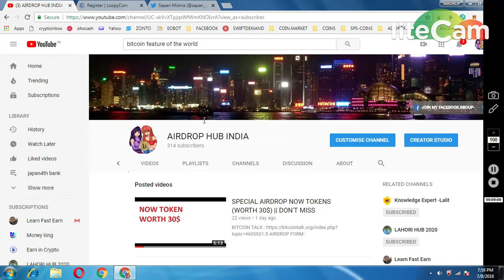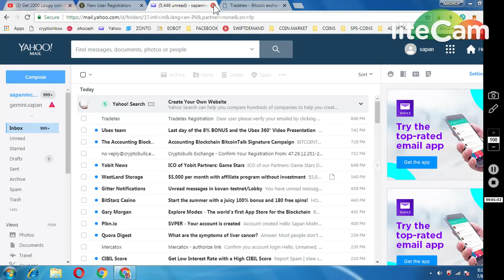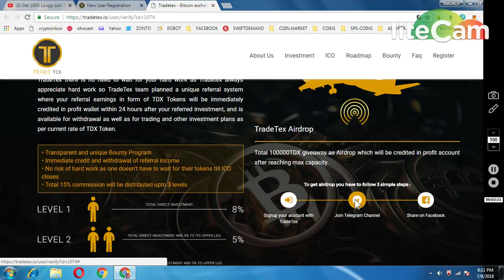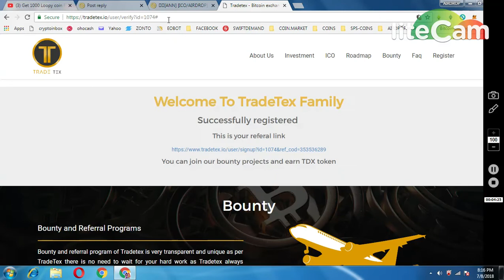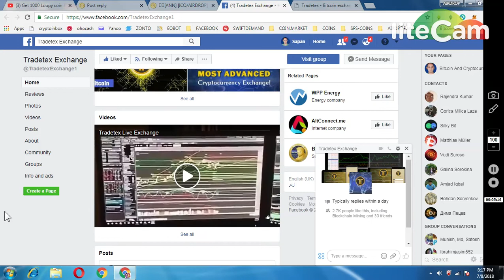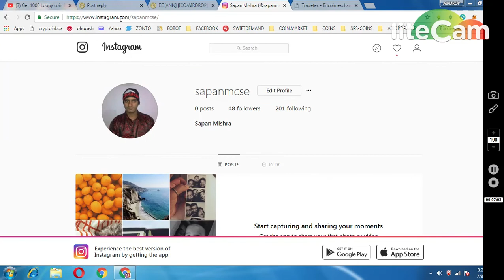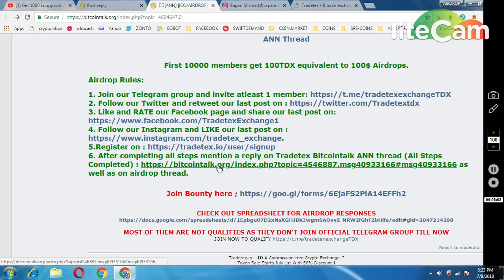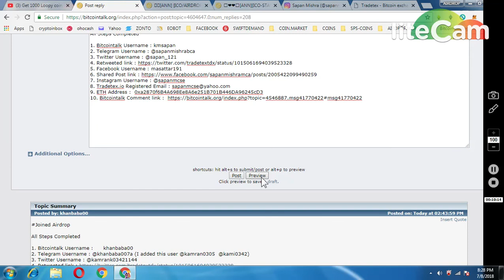1000 LOOPY COIN || 100 TDX TOKEN WORTH 100$~|| NEW AIRDROP MUST PARTICIPATE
Bitcoin Talk Link TDX:
*** MUST REPLY :
Joined Airdrop

All Steps Completed

1. Bitcointalk Username : kmsapan
2. Telegram Username : @sapanmishrabca
3. Twitter Username : @sapan_121
5. Facebook Username : masattar191
7. Instagram Username : @sapanmcse
9. ETH Address :   0xa2870f6B4A698Ee8A6e251B701B446DA96245cD3